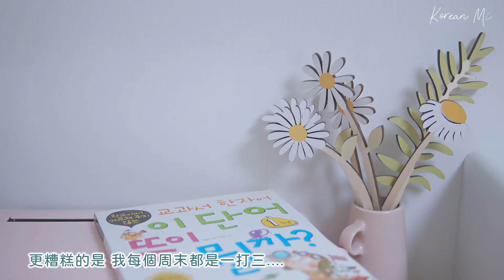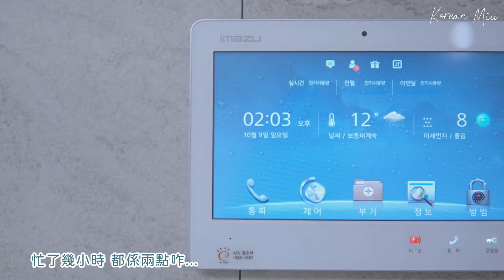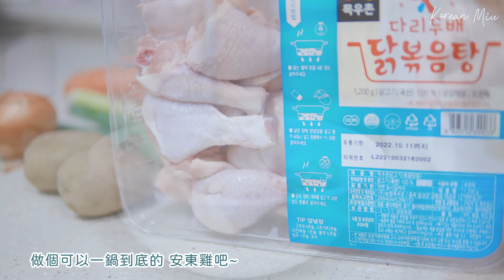安東燉雞 完美煮法｜自製鍋巴拌飯｜粉紅窩夫機開箱｜牛角酥皮 自製酥皮魚仔包 home cafe brunch｜我異常繁忙的一天｜一打三下雨的周末宅在家｜韓國Vlog 63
下雨的星期日，媽媽跟三個小孩困在家的一天故事😆

▶️目錄◀️
0:00 開始
0:36 粉紅窩夫機開箱
0:56 魚仔窩夫板
1:16 牛角包酥皮
1:36 魚仔包製作
2:09 乾棉花糖配韓國平村乳酪
2:50 today brunch~
3:00 我家小孩
3:30清潔時間
4:00 玩樂時間
4:55 整理時間
5:43 晚餐準備
6:14 安東燉雞
8:43 自製鍋巴

Camera : Sony A7IV, Sigma C 30mm F1.4 DC DN